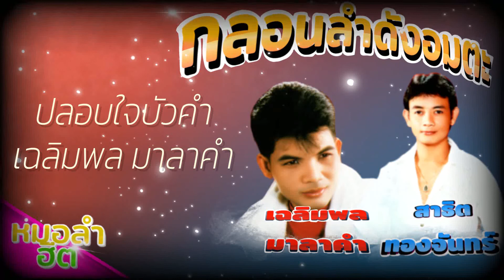กลอนลำดังอมตะ | สาธิต ทองจันทร์, เฉลิมพล มาลาคำ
01. แด่แฟนสาธิต - สาธิต ทองจันทร์
02. ผิดหรือที่จะรัก - เฉลิมพล มาลาคำ
03. หยุดน้ำตาเถิดน้อง - สาธิต ทองจันทร์
04. หนุ่มหมอลำ - เฉลิมพล มาลาคำ
05. ทหารห่วงแฟน - สาธิต ทองจันทร์
06. สะอื้นอวยพร - เฉลิมพล มาลาคำ
07. บ่แข่งวาสนา - สาธิต ทองจันทร์
08. รักแท้แพ้คนใกล้ชิด - เฉลิมพล มาลาคำ
09. ลาสาวหนองคาย - สาธิต ทองจันทร์
10. ศรีสะเกษกันเอง - เฉลิมพล มาลาคำ
11. รอรักวันสงกรานต์ - สาธิต ทองจันทร์
12. หัวอกตายาย - เฉลิมพล มาลาคำ
13. ตามใจเถิดน้อง - สาธิต ทองจันทร์
14. สั่งเมียไปซาอุ - เฉลิมพล มาลาคำ
15. รักแท้คือแม่ - สาธิต ทองจันทร์
16. ปลอบใจบัวคำ - เฉลิมพล มาลาคำ